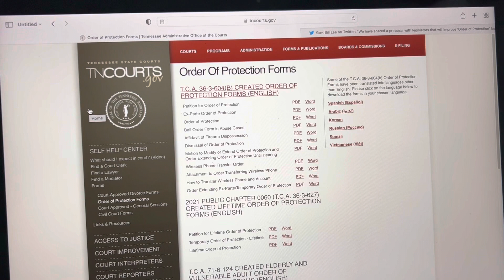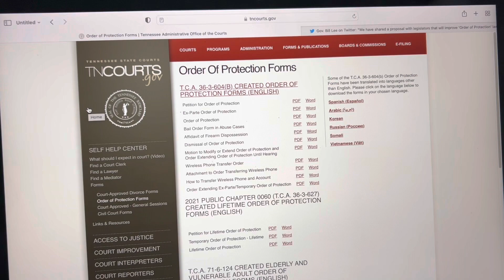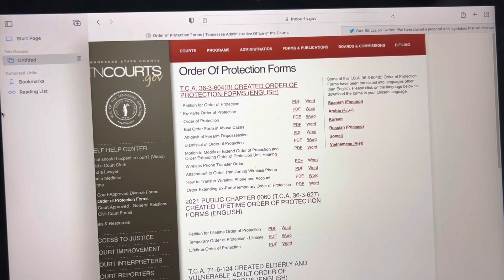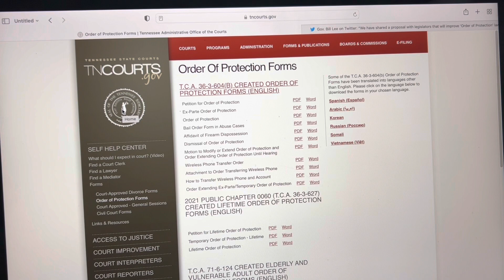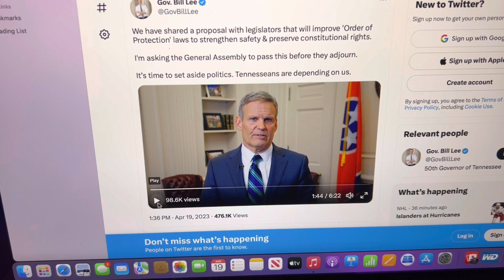Short story on “Protection Orders” / Response to Tennessee Governor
In this video I briefly touch on where Orders of Protection have been abused or unjustly granted while responding to Tennessee Governor Bill Lee’s claims that he’s not pushing a Red Flag law aka Extreme Risk PROTECTION ORDER law.